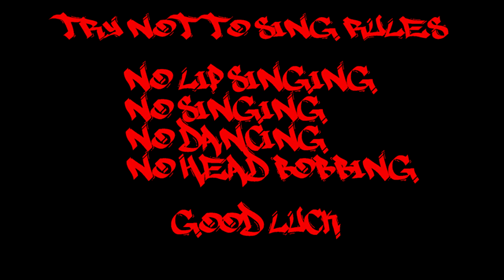Try Not To Sing Challenge Krizz Kaliko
What is up YouTube, this video is Try Not To Sing Challenge Krizz Kaliko, its a short video, but like what I did with Tech N9ne first vid is short then the other(s) will be longer. Knock it down and try not to fail.